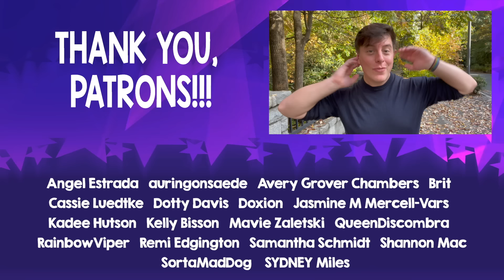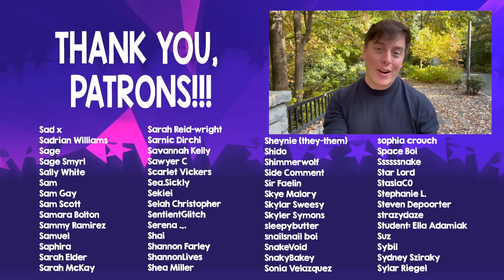"Into the Unknown" - Over the Garden Wall Cover | Sanders Asides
A lovely fall tribute by a snakey man who has a surprising taste for the season...

Hope you all enjoyed this fun cover of "Into the Unknown" from the AMAZING series, Over the Garden Wall! It was a ton of fun to sing!!

GINORMOUS thanks to Quil for helping film this whole video on my phone!!

Also, HUGE thanks to James for helping with Patton's shots and the final shot of the video, as well as being our Janus double!

And a GREAT BIG THANK YOU to our pianist, Anastasiya, and our violinist, Amelyse, for their beautiful musical accompaniment!

Anastasiya also requested me to share this for anyone who would like to provide help to musicians in Kharkiv, Ukraine!

And a GREAT BIG thank you to Kenny for being our Patton stand-in for the final shot!

Also, a GARGANTUAN thank you to the creator of this video's thumbnail, Em!! Amazing work!!!

Music recorded and mastered at Pulp Arts Studio!